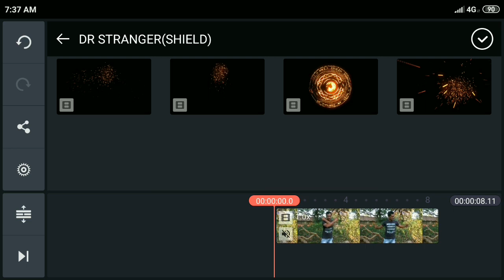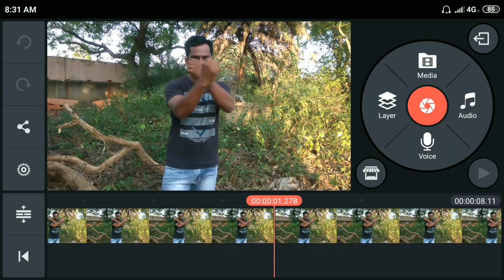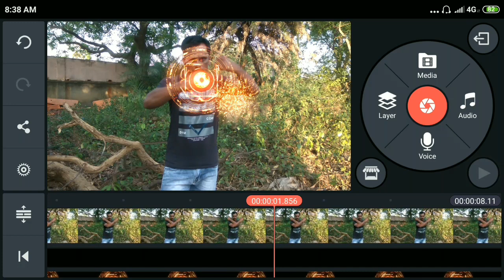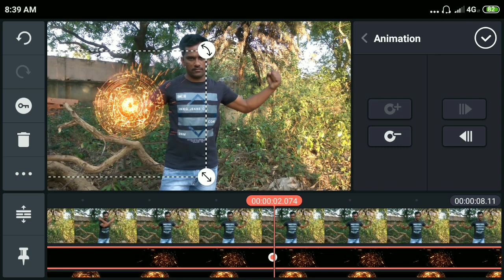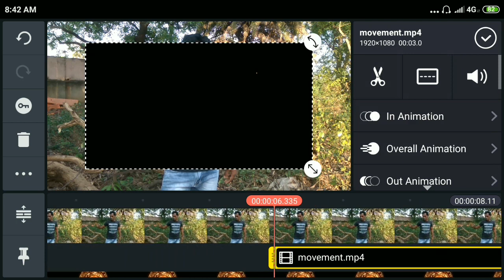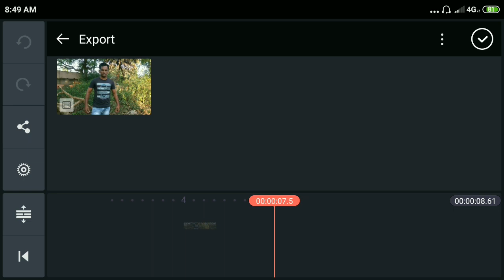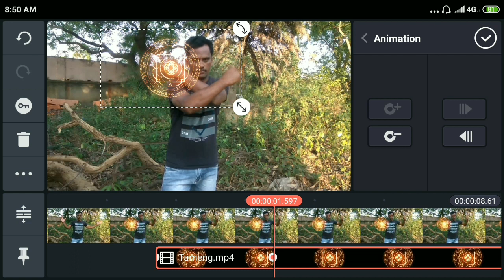Doctor Strange Shield Efect In Kinemaster ! Dr Strange shield Effect in kinemaster | Kinemaster vfx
How to Make Dr Strange shild Effect in kinemaster